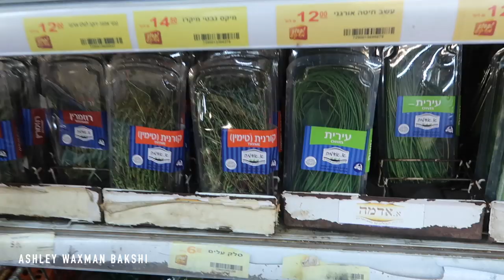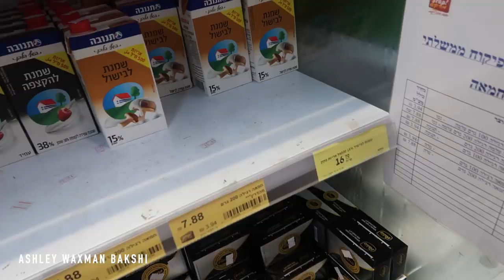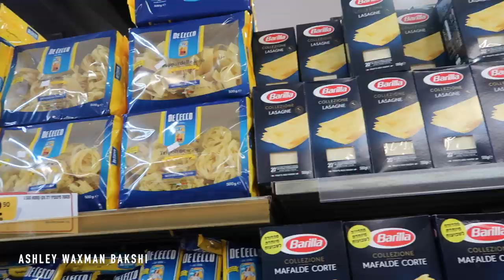הפעם הראשונה שאני מכינה לזניה!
היום אני מנסה להכין לזנית ירקות קייצית. זה מה שהבנות ביקשו... אחרי שצפה בסרטון של ג׳יימי, עודן טוען שהמתכון לא טוב והוא מאמין שאני עשיתי את הכל דווקא כמו שצריך. פשוט זה לא טעים. מה דעתכם?

♥ DERMALOGICA
אם אתר דרמלוג׳יקה אני עובדת באפיליאציה, זאת אומרת אם תבחרו לרכוש משהו בהאתר שלהם דרך הקישור שלי, אני מרוויחה עמלה קטנה. זו דרך טובה עבורי להתפרנס ואשמח לתשתמשו בקישורים שלי.  בתור הפרזנטורית שלהם הצופות שלי זוכות להטבה מיוחדת ומשתנה מידי חודש. על מנת לקבל את ההטבה אין צורך להוסיף אותו לסל, פשוט תדאגו להיכנס בכל פעם לאתר הרשמי של דרמלוג׳יקה ישראל דרך הקישור הזה בלבד ואוטומטית תקבלו את ההטבה.